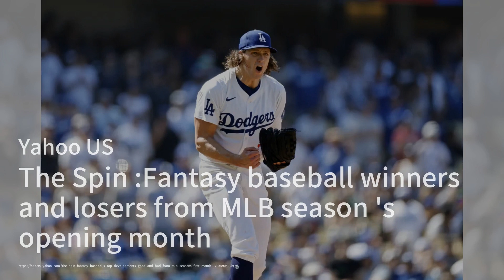Bose耳机大促销：隔音降噪，享受纯净音质；2024年纪念日大促：提前享受超值折扣；CeraVe眼霜价格创新低，Olivia Wilde力荐：消費簡報20240430